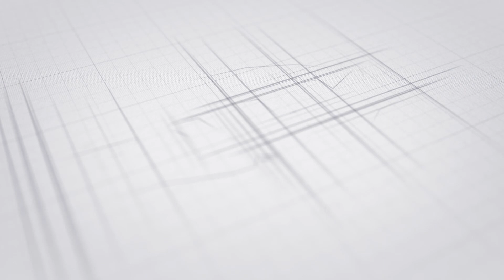CLAAS AXOS 330 w akcji w polu z dziećmi w roli głównej modele FALK 1011AB 1011AM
Dzieci jeżdżą na traktorach i bawią się na łące. Z traktorami Claas dobra zabawa gwarantowana!

W filmie grają modele:
CLAAS AXOS 330 PEDAL TRACTOR DELIVERED WITH TRAILER - 100% MADE IN FRANCE! CHILDREN AGED 3 YEARS +
CLAAS AXOS 330 PEDAL TRACTOR DELIVERED WITH ARTICULATED FRONT SHOVEL AND TRAILER - 100% MADE IN FRANCE! CHILDREN AGED 3 YEARS +

CLAAS AXOS 330 + FRONT LOADER +TRAILER
SYMBOL: 1011AM
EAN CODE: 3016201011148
BRAND: CLAAS
AGE: 3/7
MAX CHILDREN WEIGHT: 50 KG (110 LBS)
BOX (L X W X H):
112 X 58 X 58 (CM)
44.09 X 22.83 X 22.83 (INCHES)
VOLUME: 0.377 M3 (13.31 FT3)
NET WEIGHT: 16.5 KG (36.3 LBS)
GROSS WEIGHT: 19 KG (41.8 LBS)
PACKING UNIT: 1
BACKHOE: FITS